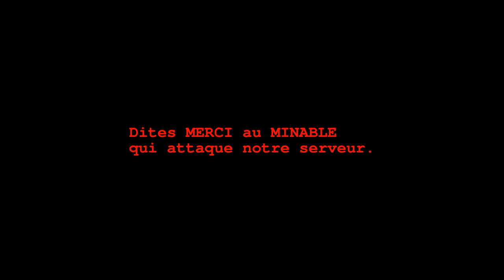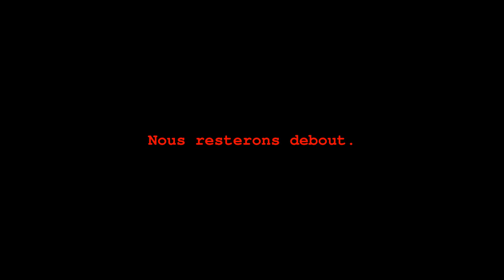MinetestForFun S02E04 -- Nous resterons debout.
Adresse ingame pour jouer:
qbuissondebon.info:30001

Mumble:
qbuissondebon.info
port 64750

Chat IRC (synchronisé avec le jeu):
irc.inchra.net
Channel